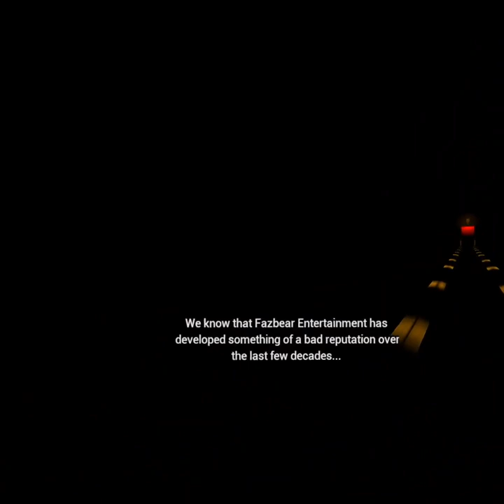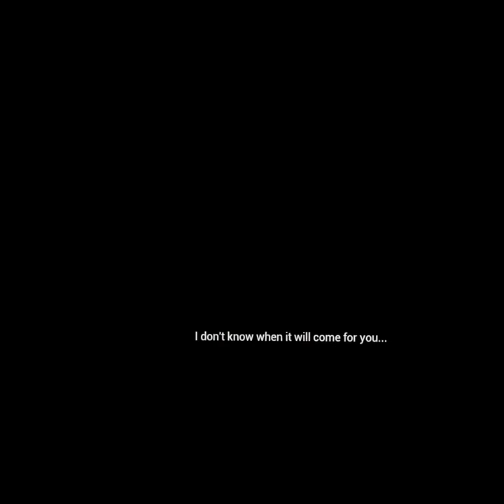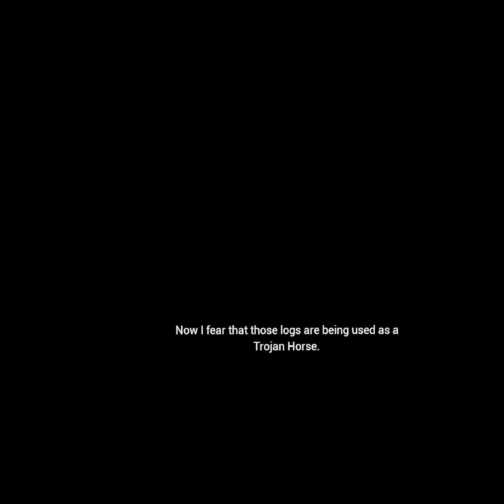Went on a mission to get the final tape needed to kill glitchtrap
Don’t mind my low toned voice in this video but I needed to get the final tape to get the good ending.